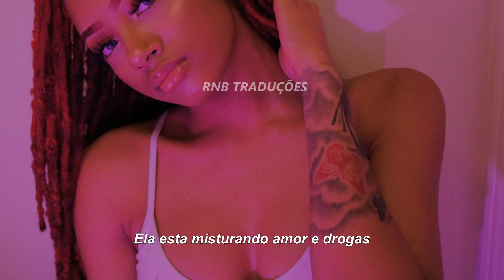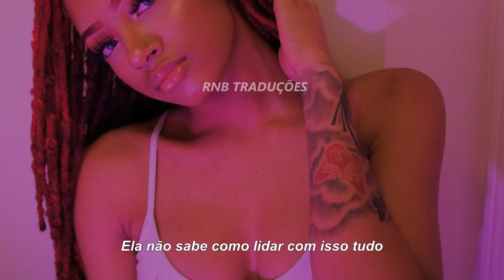NateTaylorr - Lost And Found [LEGENDA/TRADUÇÃO]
NATETAYLORR

BBkQ

LYRICS

Reek
Reek
Found her
I found her laying right there
She falling in again
She dont know who see is
I wanna make sure she's okay
But i don't know if she is
I don't know if she is
She's been addicted to thids
She dont know how to cope with it at all
She just been mixing the love and the drugs yea
She's just been mixing the love and the drugs yea

Pop it , so many options
She's not from round here but she knows
How to move around in the city with an ego
She gets these niggas to move how she needs to yea
She get on a train or in a uber
She be makin money plays
In the trenches everyday
I go and find what you need
bring it back to the place where we meet
I go where i never thought you be be be